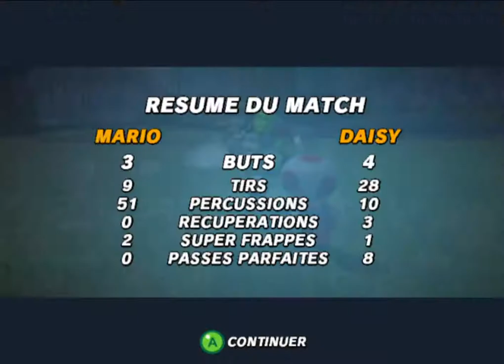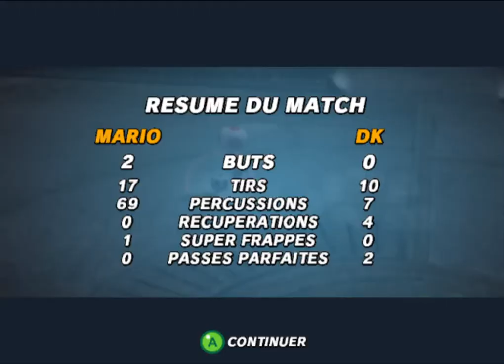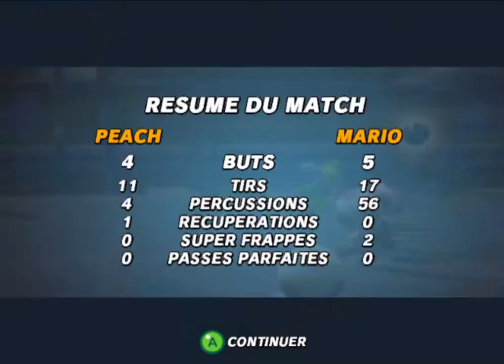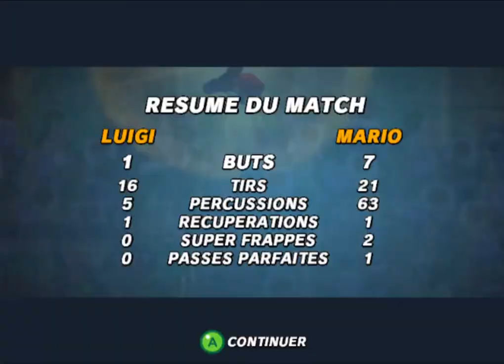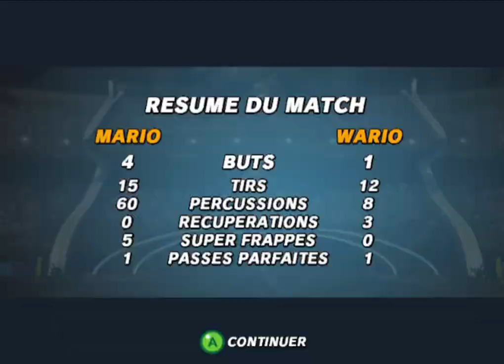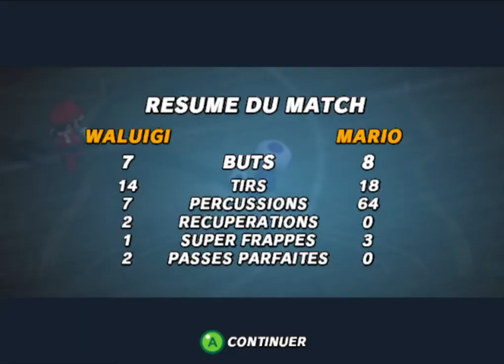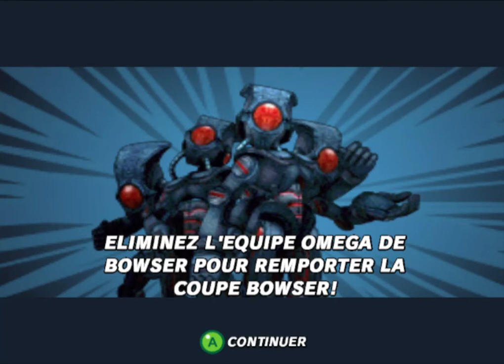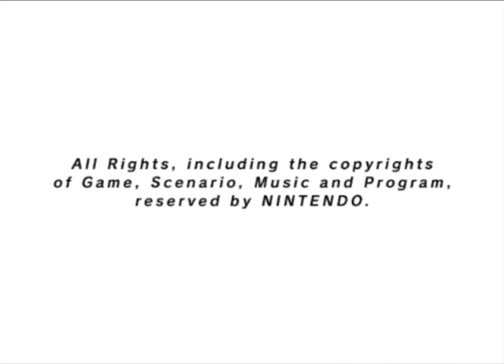Mario smash football L'équipe robotique de Bowser: Oméga